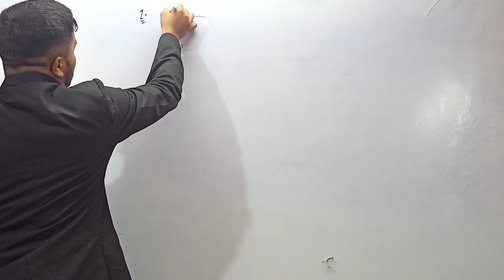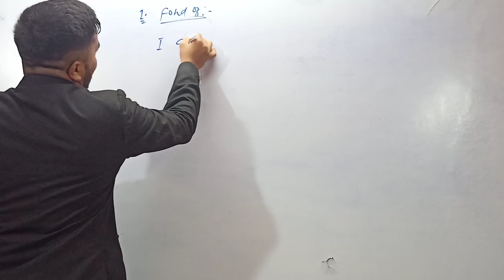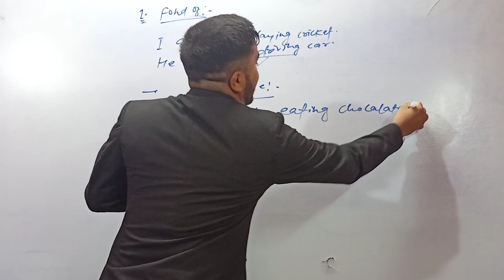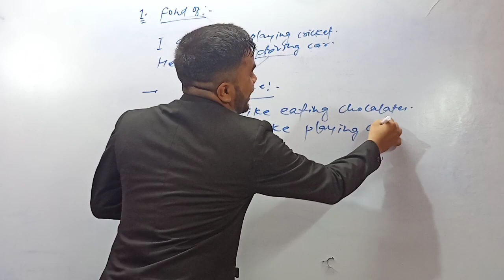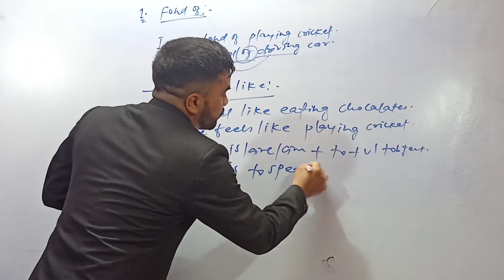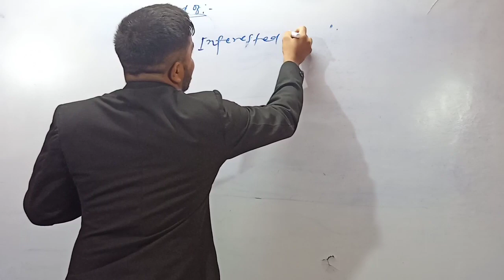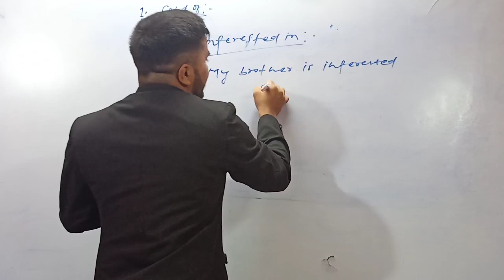Spoken English 3rd Class Very Important words By Vivek sir